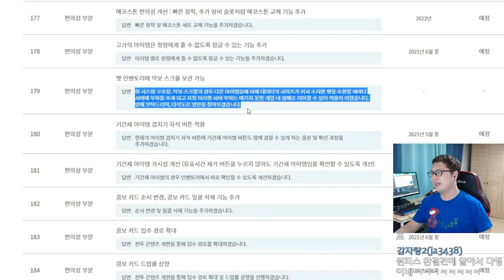반말에 욕 먹은 스트리머가 기분 나쁘지 않았던 이유.. | 로젠젠 노가리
반말에 욕 먹어도 스트리머가 기분 나쁘지 않았던 이유.. | 로젠젠 노가리

문의는 아래 주소로!